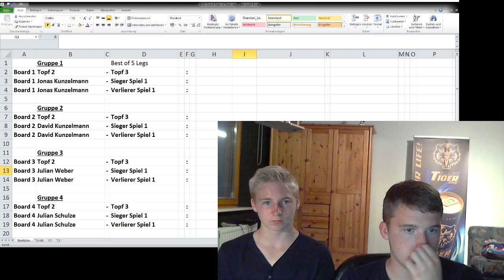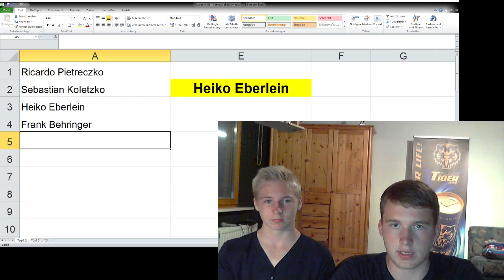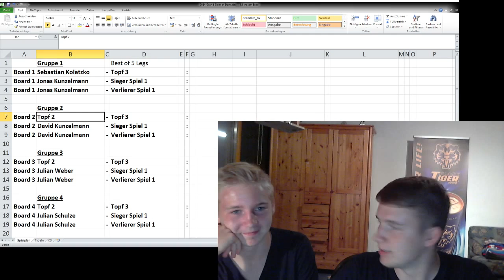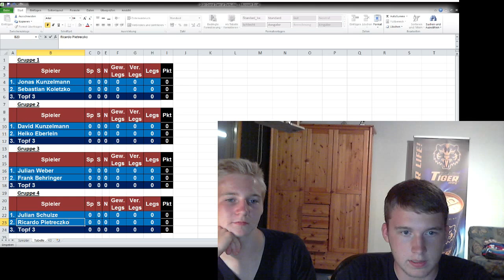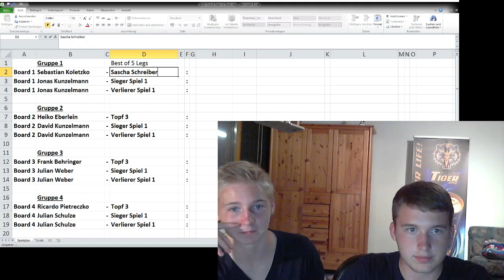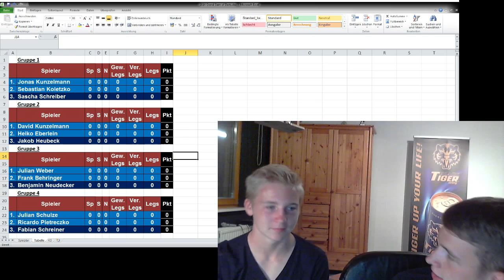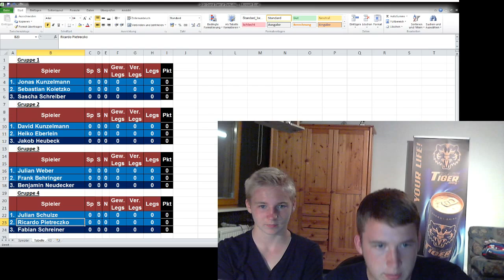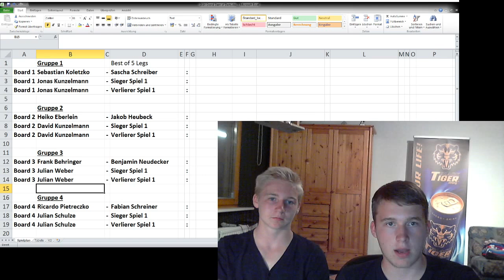Grand Slam of Darts | Draw